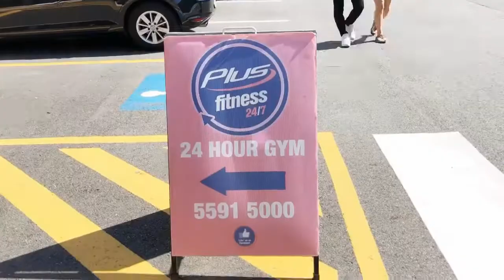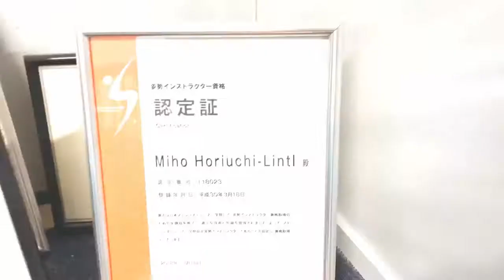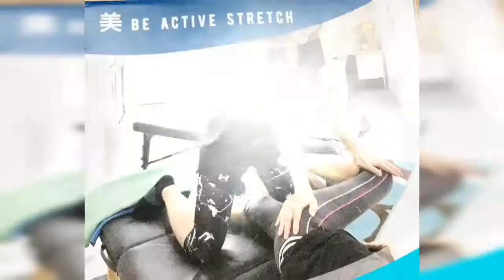ドSストレッチトレーナー 兼子ただしさん ゴールドコースト上陸！門下生のストレッチトレーナーMiho Lintlさんのストレッチスタジオ視察レポート